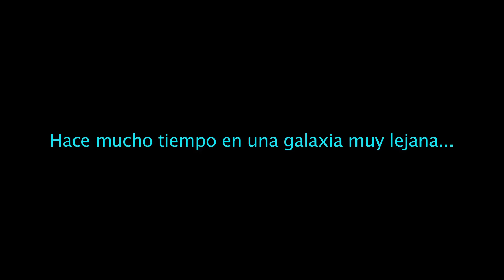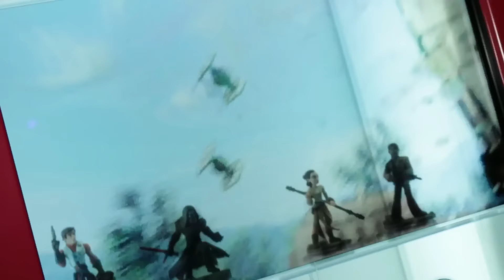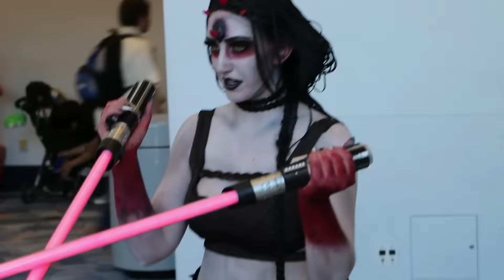Entrevistas STARWARS, Pasión de Fans y más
Vino parte del elenco de THE FORCE AWAKENS a MÉXICO y junto con ellos te contamos LOS MOMENTOS NUNCA ANTES VISTOS de la COMIC CON, D23 y STAR WARS CELEBRATION de esta SAGA.